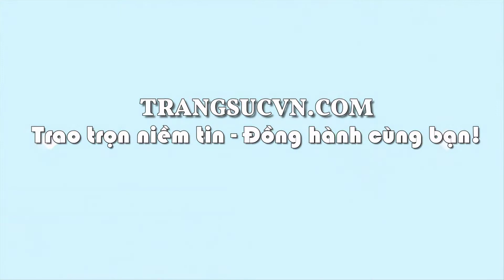Nhẫn nữ topaz quyến rũ, nhẫn nữ topaz,nhẫn vàng tây bền đẹp, TSVN022242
Nhẫn nữ topaz quyến rũ, nhẫn nữ topaz,nhẫn vàng tây bền đẹp, TSVN022242, , Loại sản phẩm: Nhẫn Nữ Topaz

Kiểu chế tác: Nhẫn nữ vàng gắn đá Topaz dành cho phái đẹp, đeo hợp thời trang và quý phái

- Trọng lượng vàng: 0.715 chỉ

- Màu vàng: Vàng màu

Loại đá: Topaz thiên nhiên

- Số lượng đá: 01 viên

- Trọng lượng đá: 4.312 Ct

- Kích thước đá: 11.3x8.0/6.9 mm

- Màu sắc đá: Lam lơ

- Độ tinh khiết: Trong suốt(ít bao thể)

- Kiểu chế tác đá: Oval/Facet

Giấy kiểm định đá quý: Có

Đường kính nhẫn: 16.88 mm

Bảo hành: 12 Tháng

Xuất xứ: Việt Nam

Thu mua lại: Có